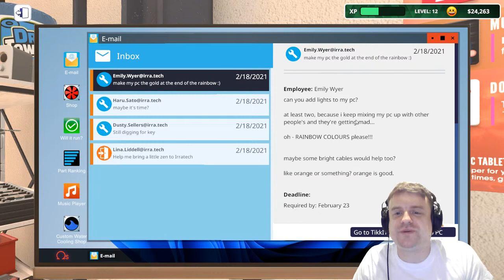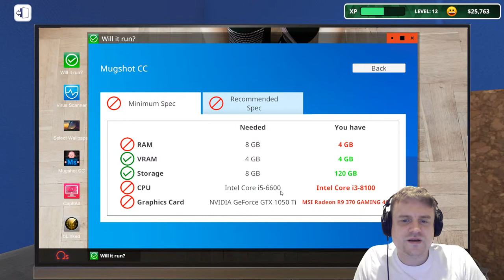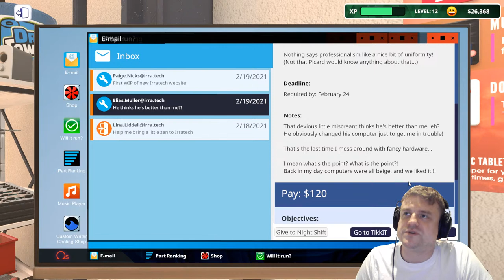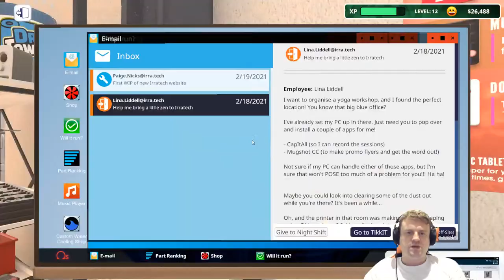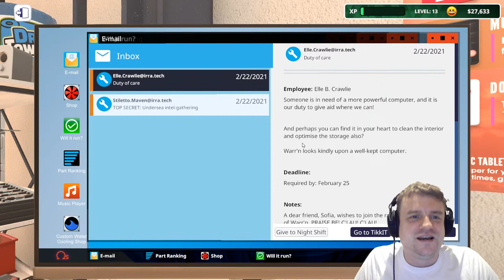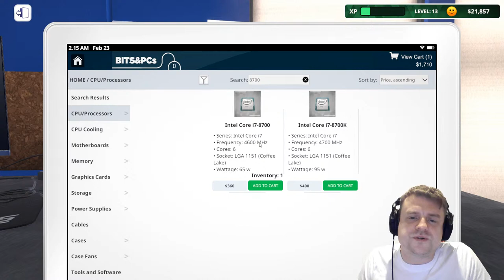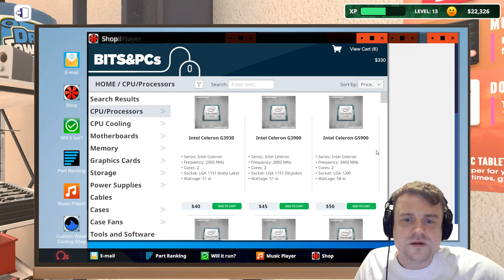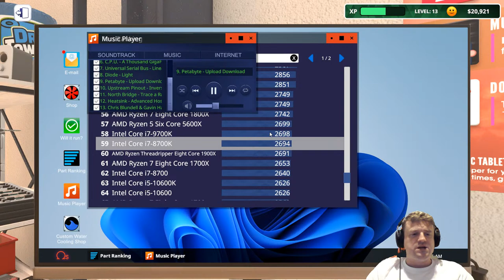Let's Play PC Building Simulator (Session 8)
Some exciting new systems to build in this session. Wondering what those Irratech employees are going to ask this time! Please don't let them have panic attacks and ask for rainbow lighting inside their PCs! Please.